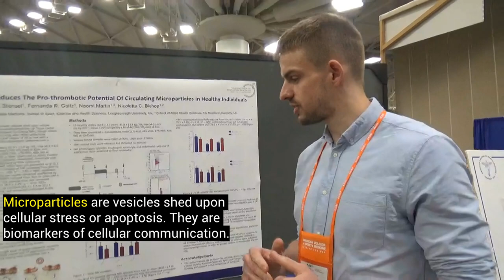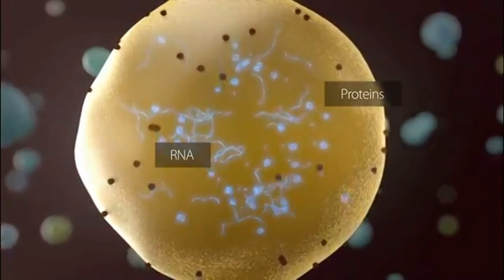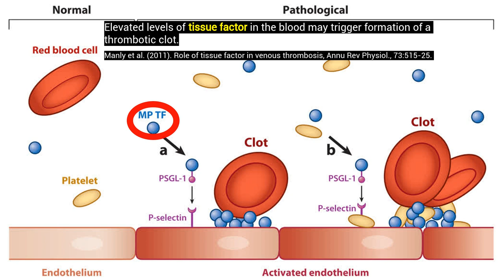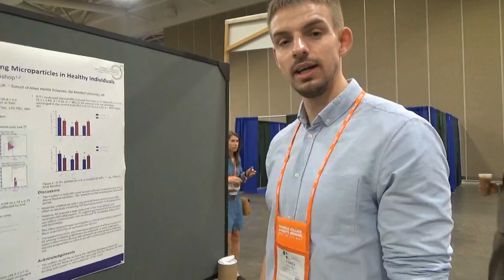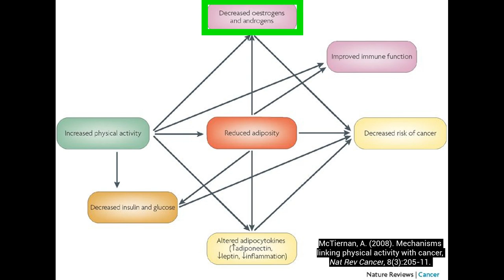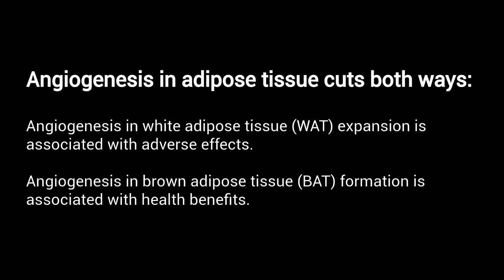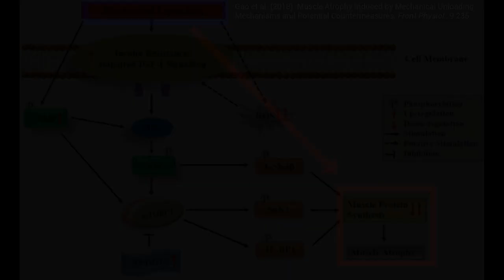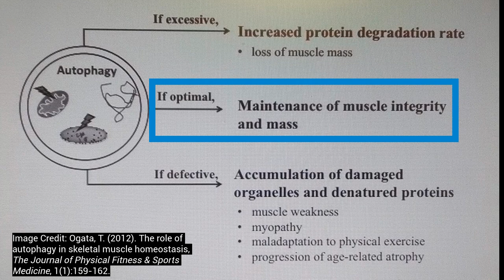ACSM MN Day 2: Autophagy, Exercise & Cancer, Microparticles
Person in thumbnail pic with me is Dr. Nobuko Hongu who presented her study, "Muscle Dysmorphic Disorders, Body Dissatisfaction and Eating Disorder in Male Bodybuilders."

0:00 Concurrent Workout (RT + Cardio).
1:33 Poster hall interview of study, “Aerobic Exercise Reduces The Pro-Thrombotic Potential of Circulating Microparticles in Healthy Individuals.”
2:24 Animation explaining what "Microparticles" are and their role in health.
6:53 Physical Activity for Cancer Prevention and Treatment
8:17 Animation explaining what "C-Peptide" is and how it relates to insulin.
9:05 Angiogenesis: The Good and Bad (Site-specificity & expression).
10:15 Hypertrophy: The Intrinsic Molecular Variables "The Molecular Alphabet Soup of Resistance Training-Induced Muscle Hypertrophy: What's in Your Can?"
10:52 Muscle Atrophy: The BIG Caveat of Autophagy.
11:40 My "Hypertrophic Autophagy" Postulation.
12:11 Excessive vs. Optimal autophagy.

References:

Low cardiorespiratory fitness is associated with higher extracellular vesicle counts in obese adults

Tissue Factor, the Emerging Link Between Inflammation, Thrombosis, and Vascular Remodeling

Exercise intensity modulates the appearance of circulating microvesicles with proangiogenic potential upon endothelial cells

Pro- and anti-angiogenic factors in human skeletal muscle in response to acute exercise and training

Cancer and Exercise: Warburg Hypothesis, Tumour Metabolism and High-Intensity Anaerobic Exercise

FoxO3 coordinately activates protein degradation by the autophagic/lysosomal and proteasomal pathways in atrophying muscle cells

Coordinate activation of autophagy and the proteasome pathway by FoxO transcription factor

Muscle hypertrophy is associated with increases in proteasome activity that is independent of MuRF1 and MAFbx expression

The beneficial role of proteolysis in skeletal muscle growth and stress adaptation